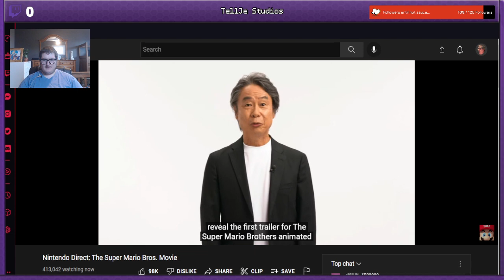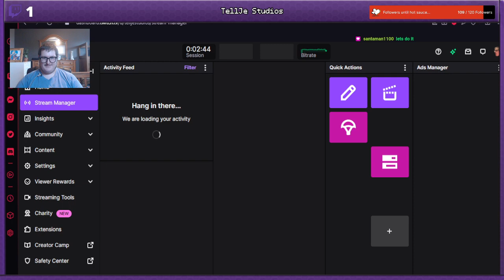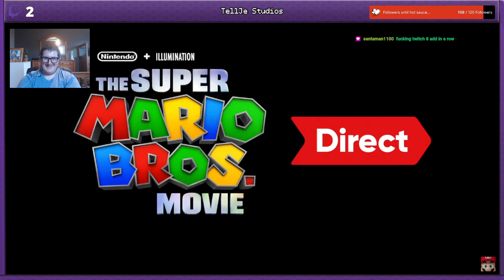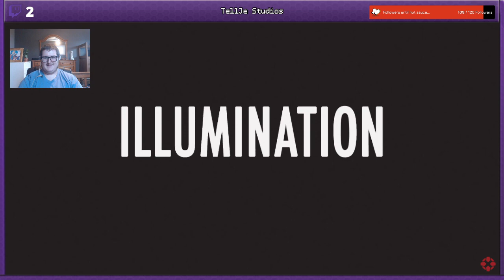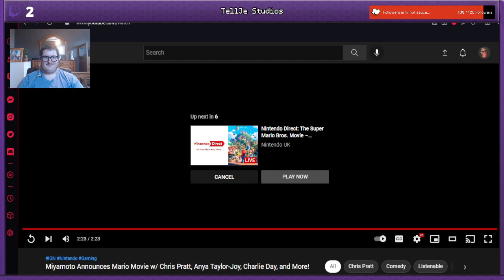ITS A ME CHRIS PRATT!!!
Here's my reaction of the Super Mario Bros trailer.